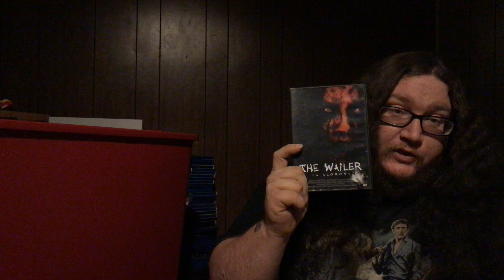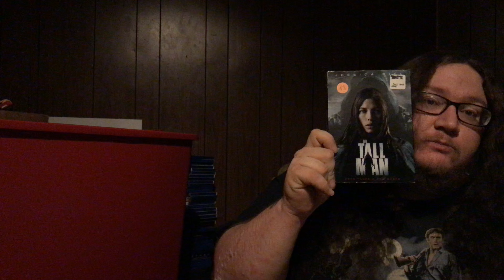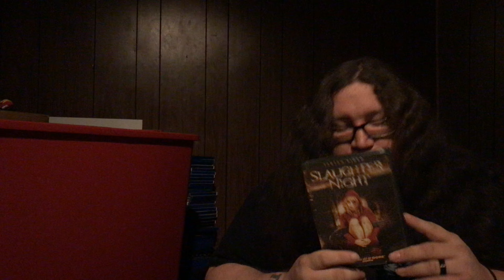Take Five (43)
Fucking Dave picks five random dvds out of his collection and has five minutes to talk about them.